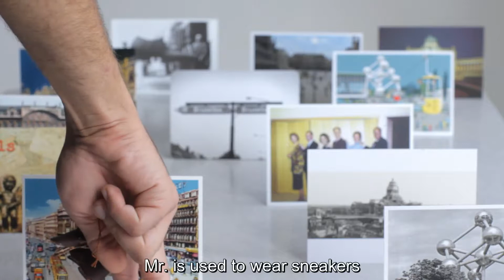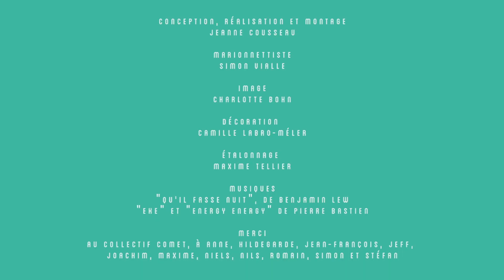Growfunding Le Dispensaire